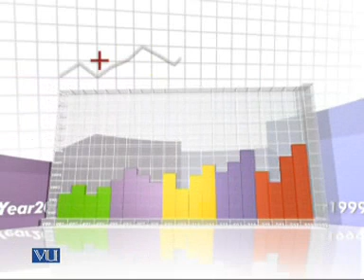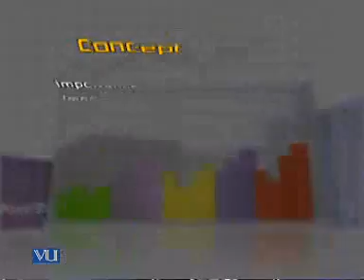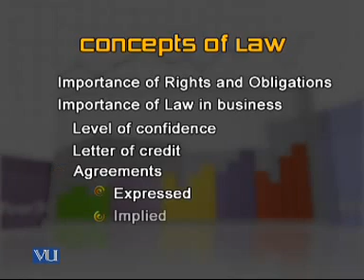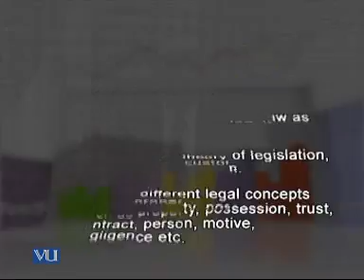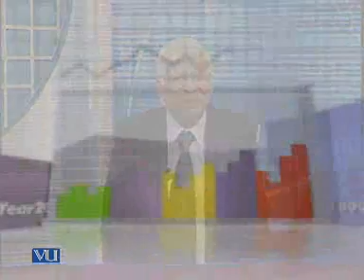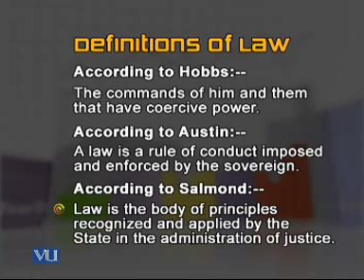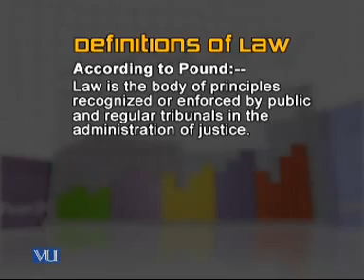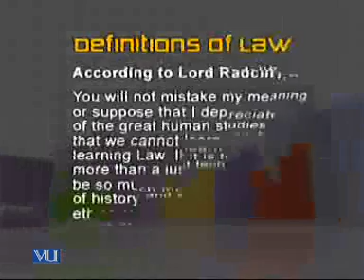MGT611_Lecture02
MGT611 Business & Labour Law